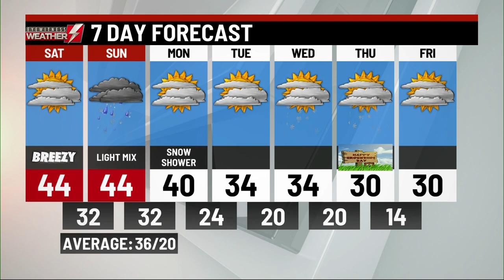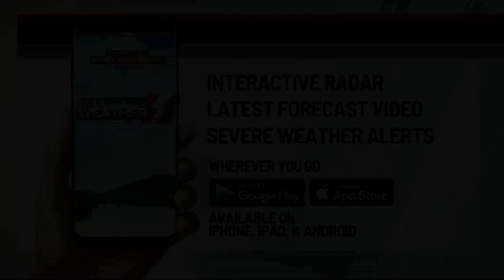Friday's p.m. weather update from WBRE/WYOU-TV